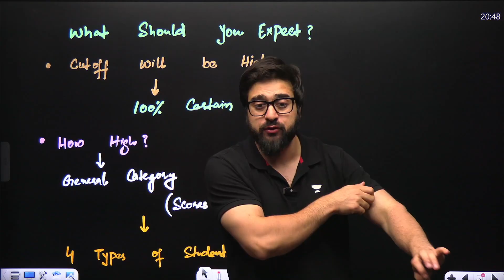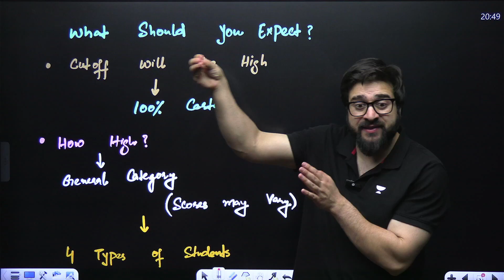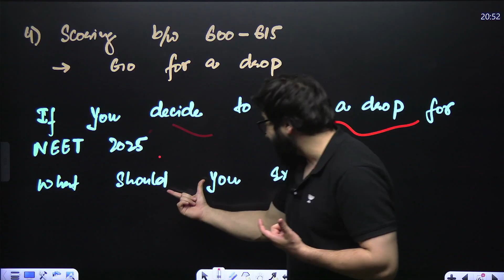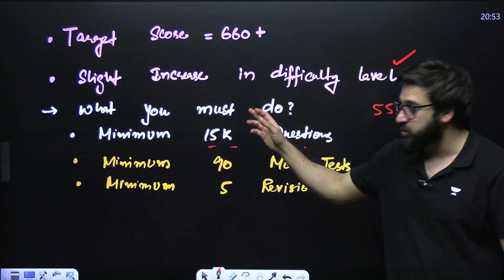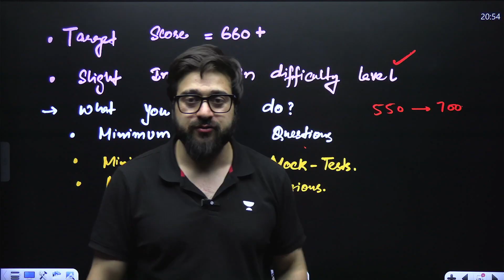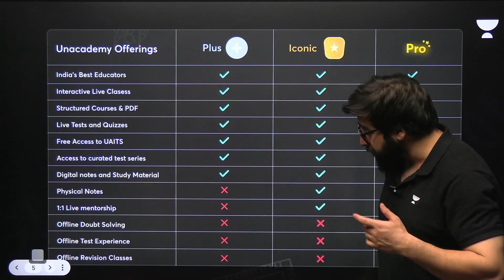Scoring Below 650? Should You Be Worried? | NEET 2025 | Yawar Sir